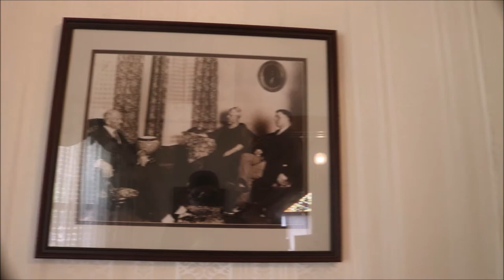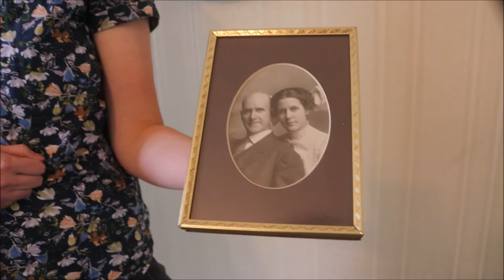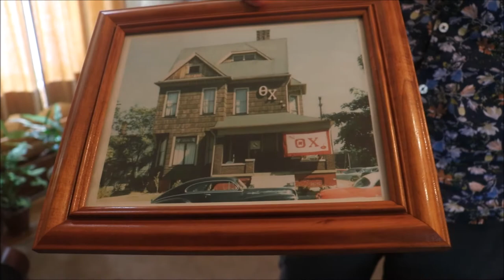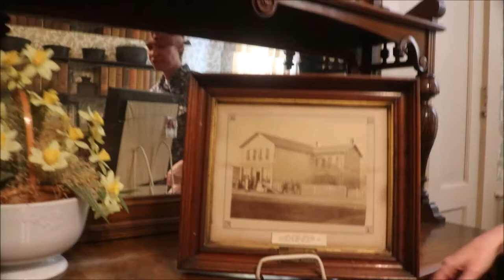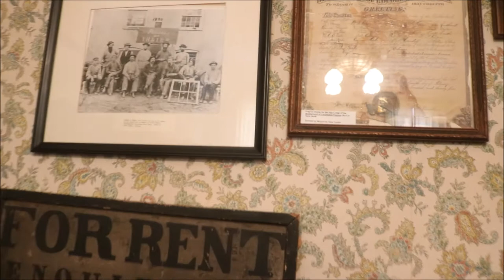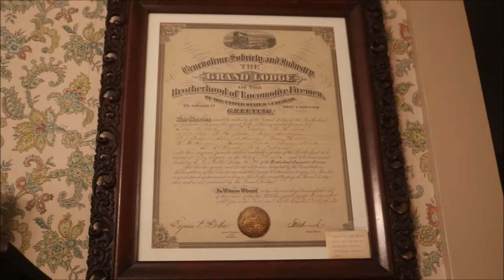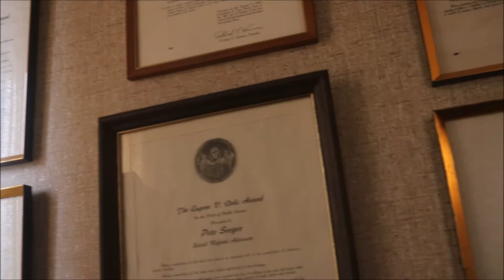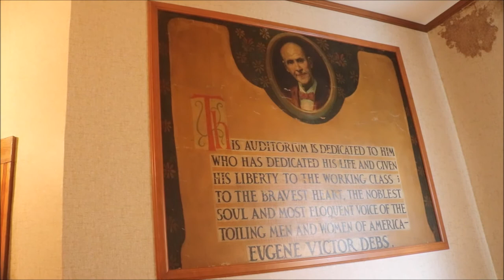TTV 97 - Eugene V Debs House And Museum Part 1